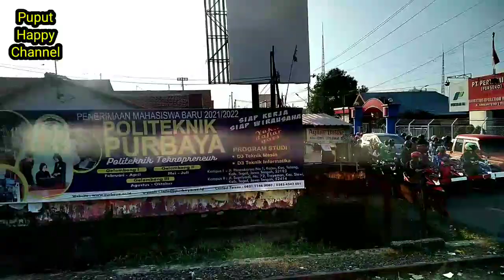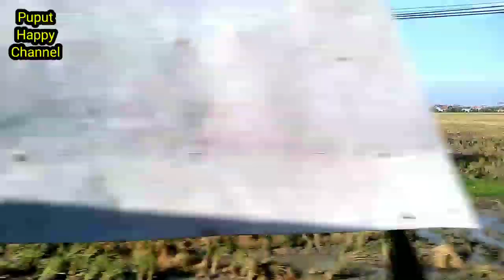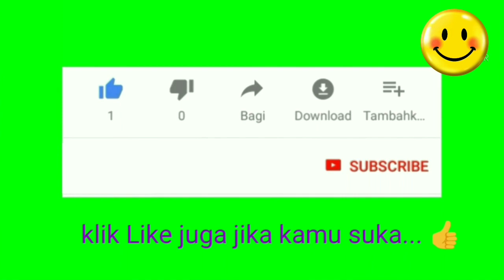Murottal Quran Juz 4 No Copyright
Asiknya di Stasiun Kereta Api Slawi - Murottal Quran Juz 4 No Copyright